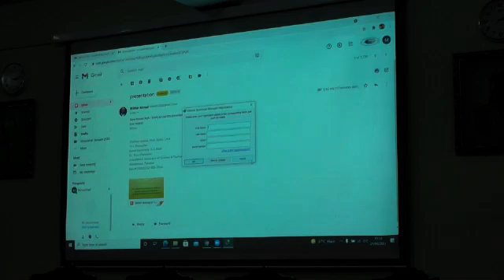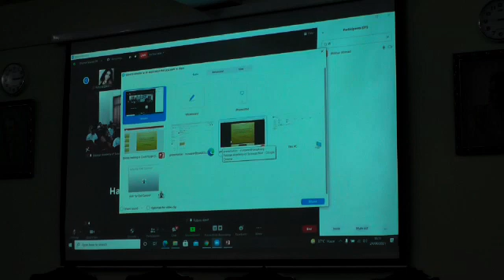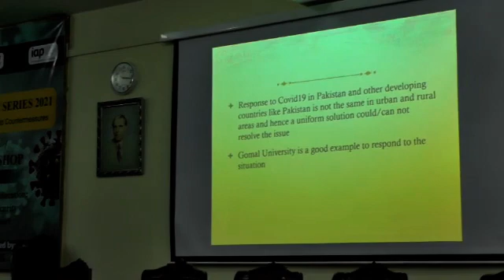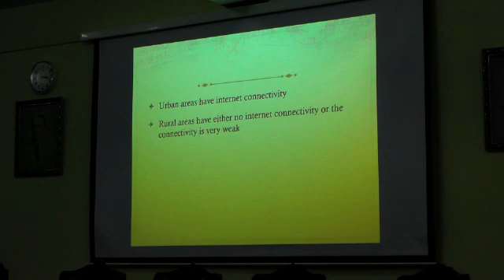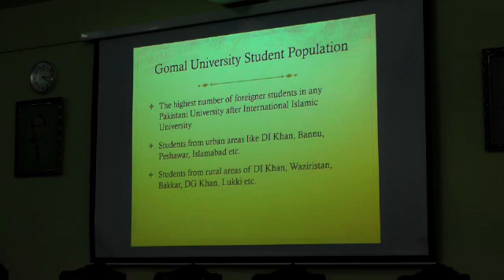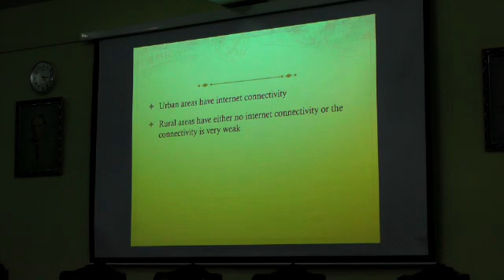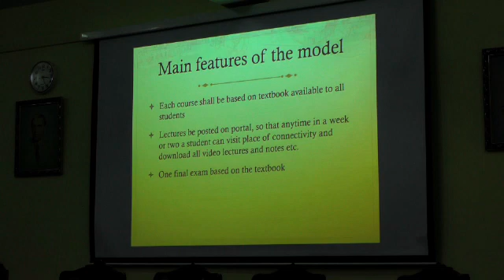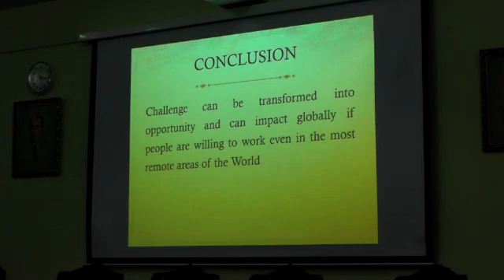No student left behind in remote like Waziristan with less internet connectivity in pandemic Covid19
Prof. Iftikhar emphasized internet connectivity issues and their impact on the COVID-19 epidemic. He recommended the use of good resources for providing better opportunities. His perspective revolved around the concept of the provision of effective internet connectivity to people.